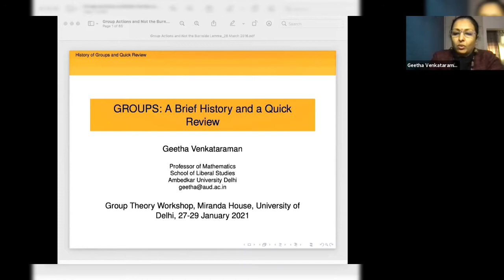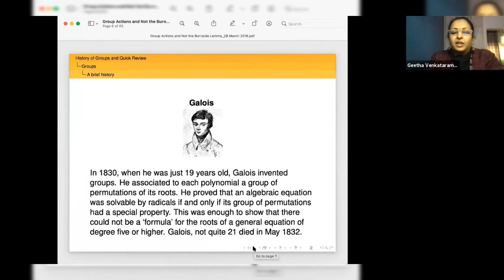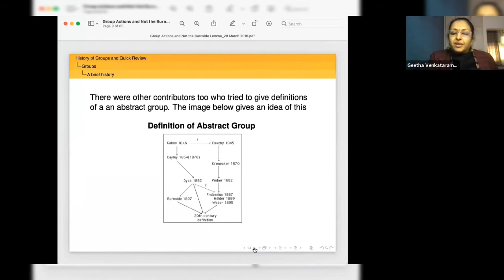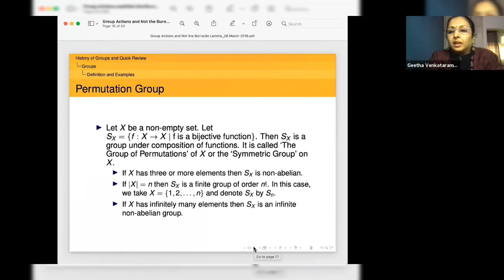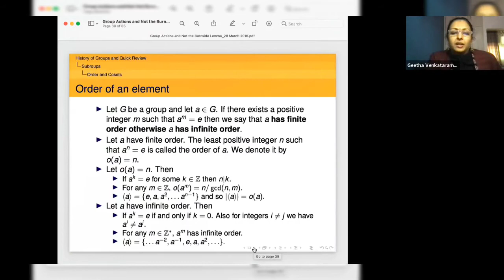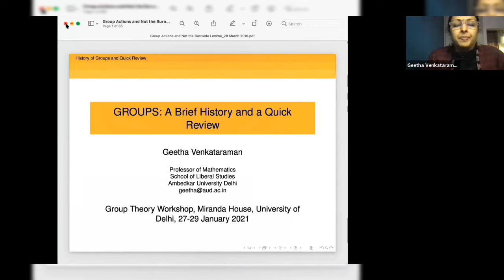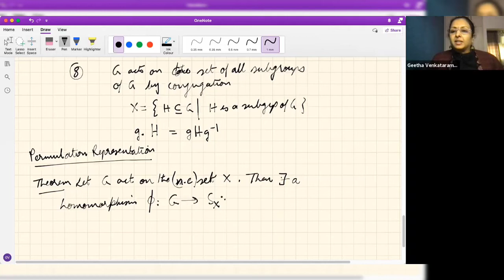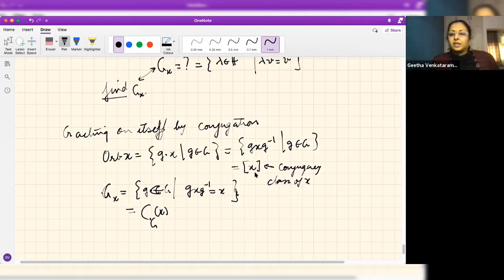Lecture 1| Lecture series on Group theory | Department of Mathematics Miranda House